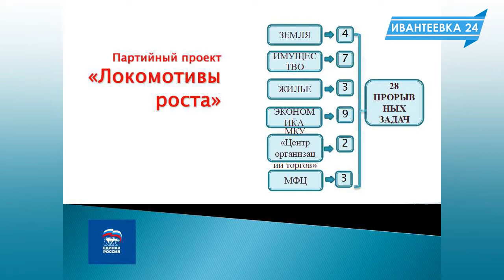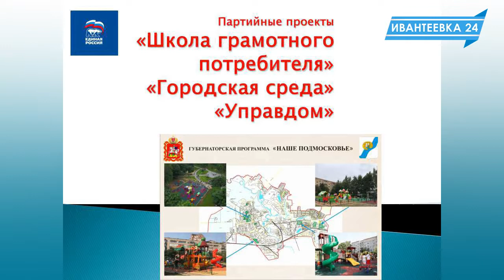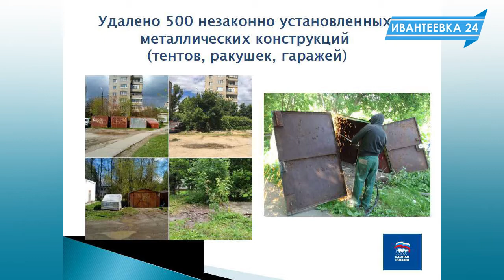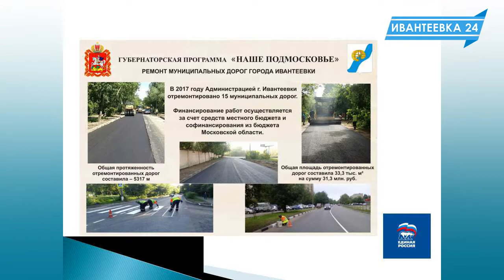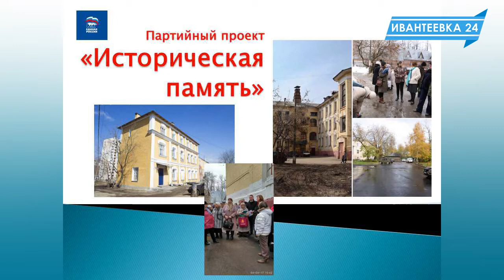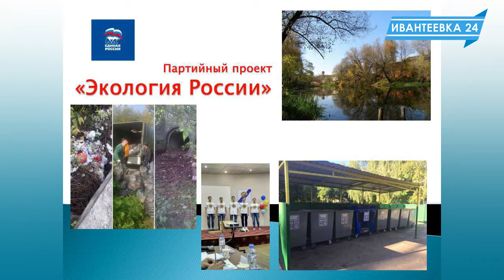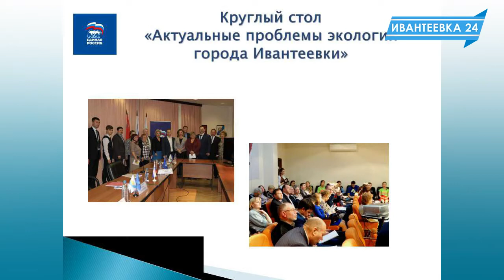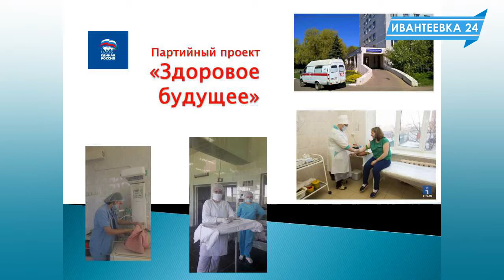Глава Ивантеевки о реализации партийных проектов ЕР в 2017 году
Доклад главы Ивантеевки Елены Ковалевой об итогах реализации партийных проектов в Ивантеевке в 2017 году. Доклад был озвучен на 30-й конференции местного отделения партии «Единая Россия».